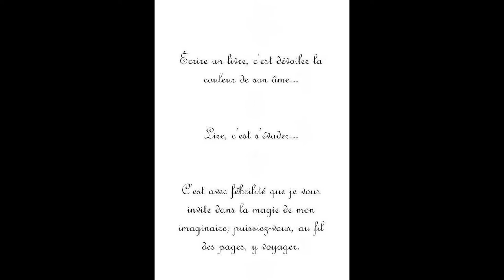Lancement du roman ''Le livre de Bajoc''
LE LIVRE DE BAJOC, UN CONTE JEUNESSE
D’emblée, vous aimerez Maïna, une adolescente à priori comme les autres, mais secrète et solitaire ; elle vit dans son petit monde à elle où les livres sont ses seuls amis.
Puis un soir d’orage, la découverte d’un livre poussiéreux, d’une pierre bleue, et sa petite vie paisible basculera.
Ses multiples va-et-vient entre sa vie réelle et ses aventures vous fascineront.
Tour à tour, moult personnages vous tiendront en haleine par leur vécu, leurs secrets, leurs histoires : Trystan, un polymorphe qui se transforme à sa guise, guidera l’héroïne à travers ses périples et deviendra un ami éternel ; l’altruiste et ravissante sirène, Thelxépeia; le généreux Sir Perceval, un chat pas comme les autres; la sage Reine Mab, avec sa magnifique chevelure; Nihan, la geisha dont l’âme est prisonnière, et bien d’autres encore.
Chaque aventure la rapprochera du secret que renferme ce livre poussiéreux, changera sa vie à jamais et lui offrira un merveilleux cadeau : la rencontre d’une des personnes les plus importantes de son existence.